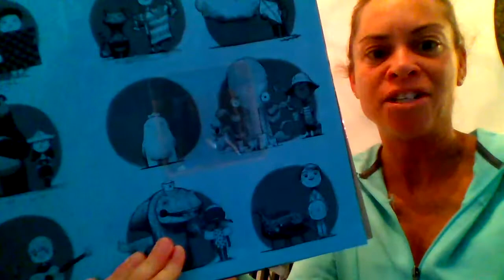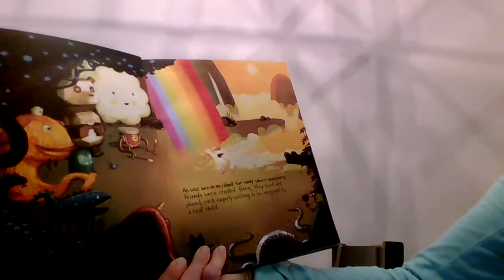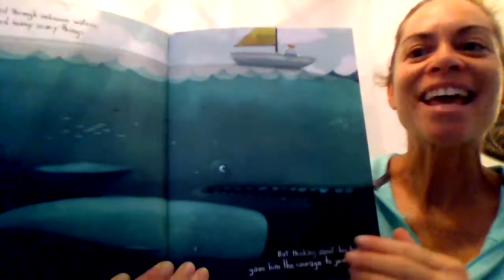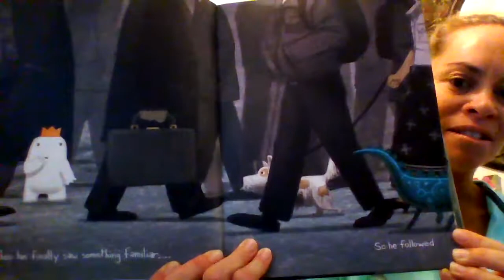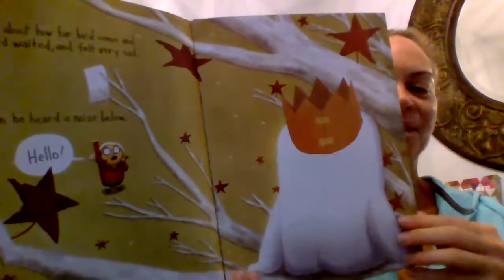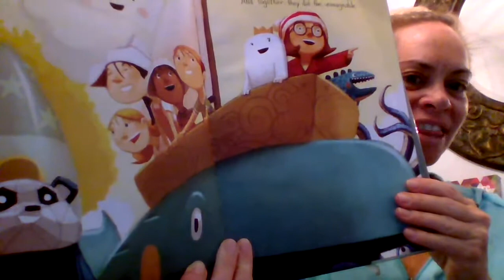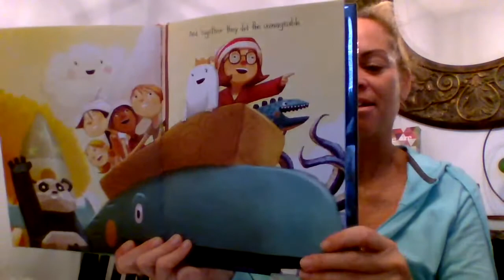Beekle Read Aloud Comprehension